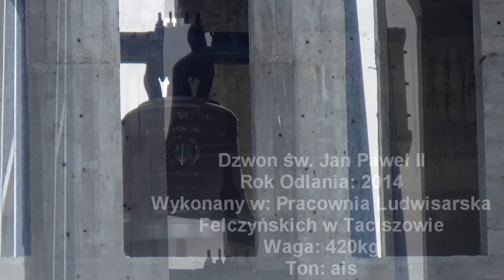Zduńska Wola - Dzwony Parafii pw. św. Pawła Apostoła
W filmie jest bijący Dzwon św. Jan Paweł II wywołujący pół-godziny przed mszą świętą. Dzwon zaczął się ruszać 2 minuty przed czasem.
Bije ono na Anioł Pański, na Godzinę Miłosierdzia i na Procesje z pozostałymi dwóch dzwonami.